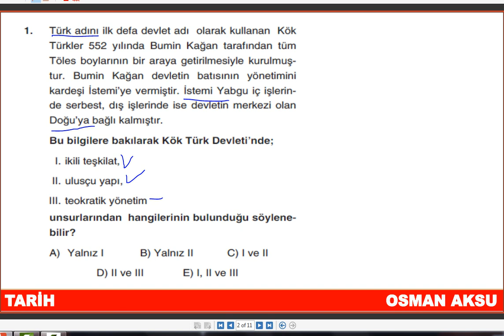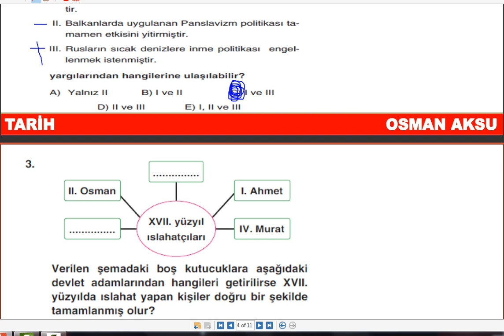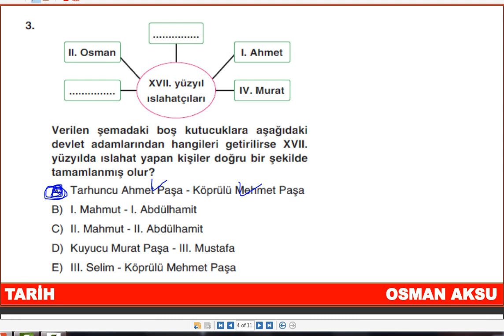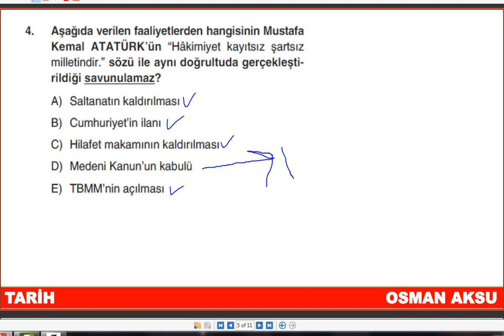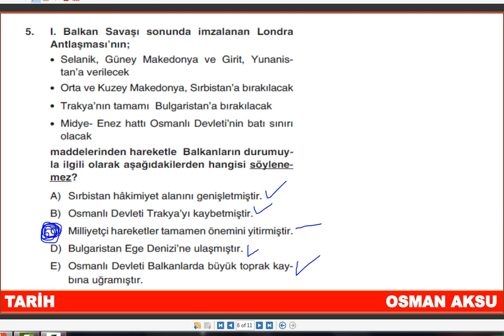TYT TARİH | BRANŞ DENEMELERİ 6 | SORU ÇÖZÜMÜ | YKS 2021 | TYT 2021 AYT 2021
Merhabalar Gençler. İyi Çalışmalar Dilerim. TYT Tarih'te daha çok yorum ağırlıklı sorular gelmektedir. Bu denemelerde de bu içerik önemle dikkate alınmıştır. Hepinize YKS'de  Başarılar Dilerim. Sonuçlarınızı Lütfen Yorumlarda Belirtin :)